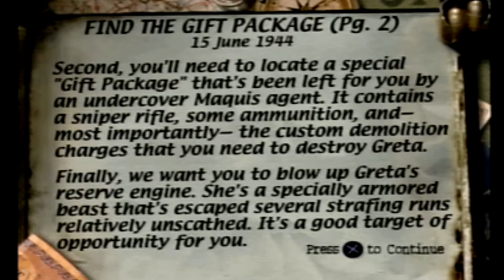Medal of Honor (1999) PS1 Pt.5